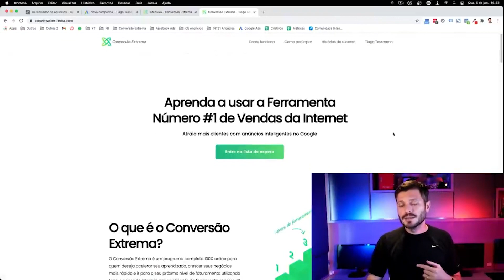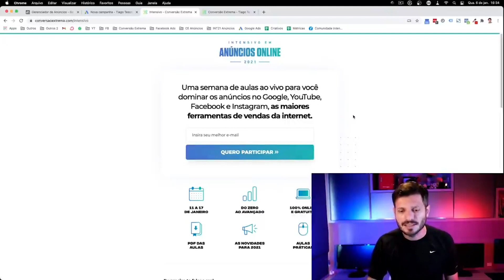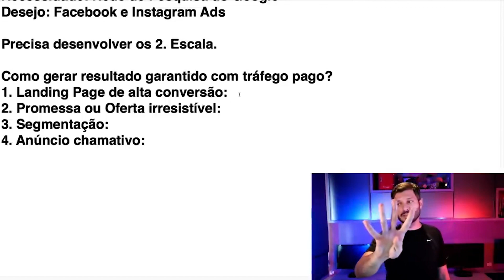4 PILARES PARA VOCÊ GERAR RESULTADOS NA INTERNET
"...Tiago, como eu posso ter resultados no Google ou no Facebook, mesmo sem nunca ter anunciado nessas plataformas?..."

Existem alguns passos importantes para você anunciar na internet que vão muito além do que simplesmente criar uma campanha e anunciar.

1. Landing page de alta conversão;
2. Segmentação;
3. Anúncio chamativo;
4. Oferta ou promessa;

São coisas simples que talvez você não saiba, mas precisa estar 100%.

E aí, curtiu? Coloque em prática todos esses passos que eu falo no vídeo, e eu tenho certeza que trará resultados para o seu negócio.

Não esqueça de compartilhar com um amigo ou amiga.😉

Tamo junto.👊